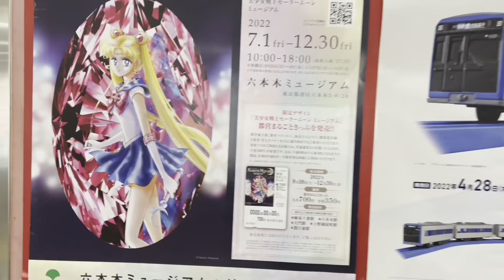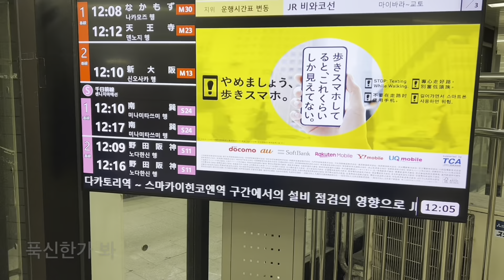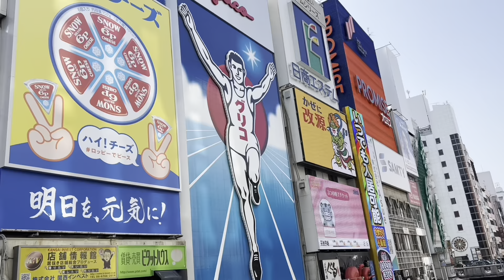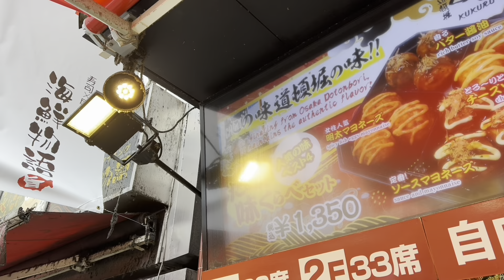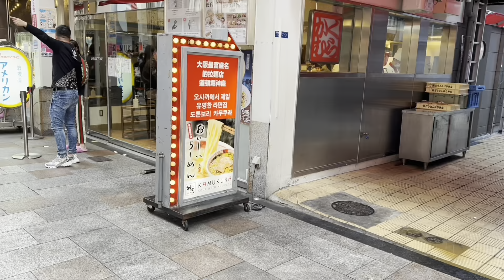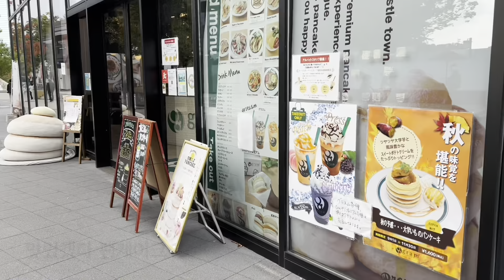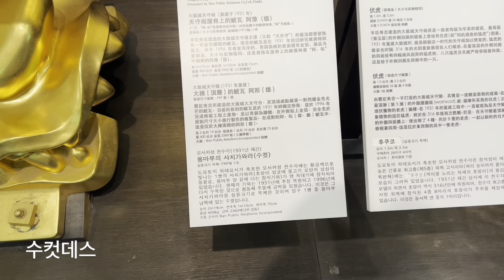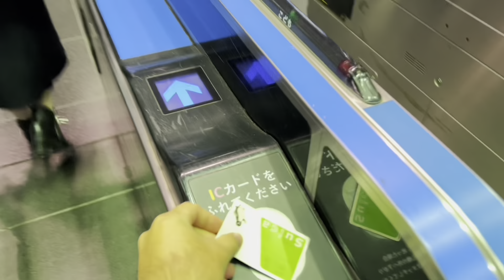오사카 당일치기 나 오사카 좋아하네...(일본 마지막회)